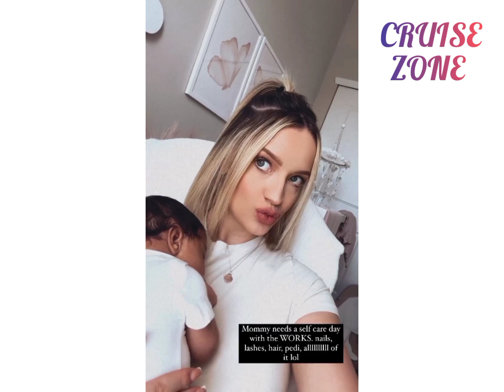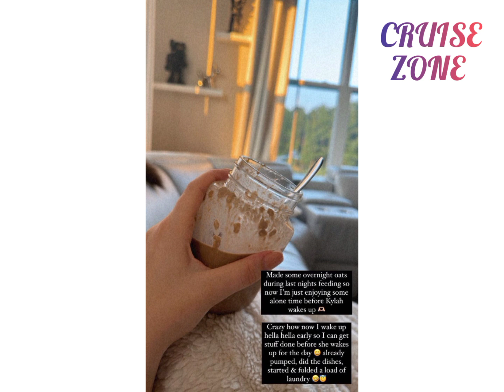TRICIA AND KAM'S BABY GOT BIGGER